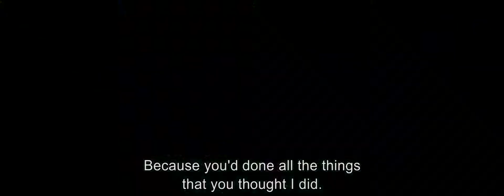SIFF 2018 Trailer: Ava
Though a model daughter and student, Iranian teenager Ava is still forced to take a humiliating medical exam to prove her virginity, igniting a fierce rebellious streak. Based on her own experiences, Sadaf Foroughi's gripping debut is an intimate story, and a harsh critique of growing up female in a claustrophobic society.